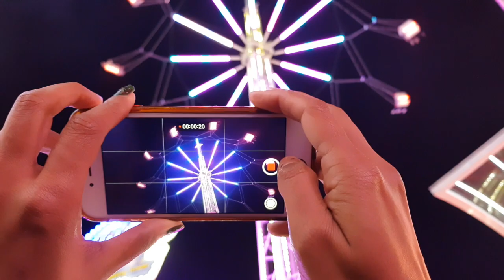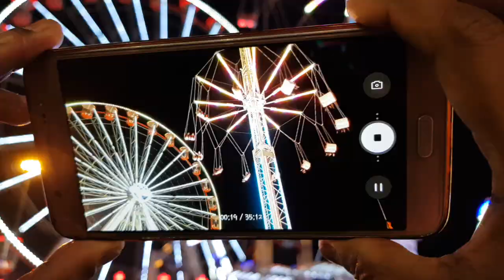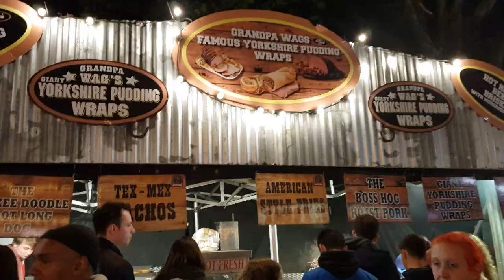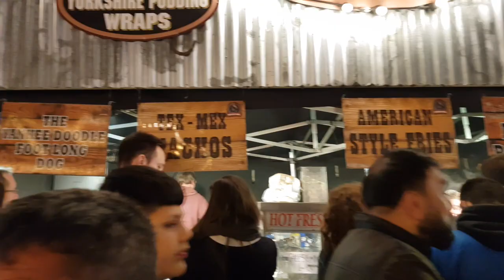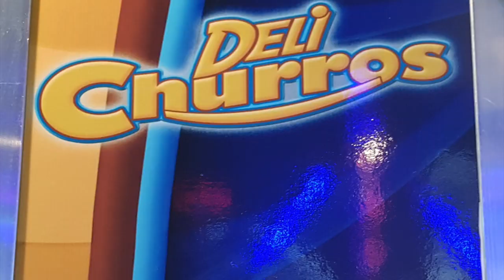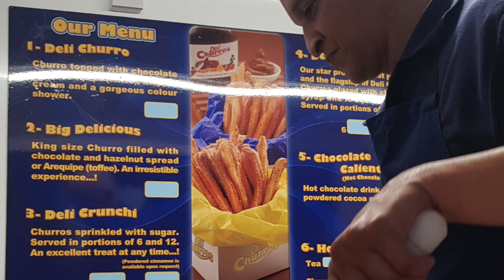RIDES IN GOOSE FAIR🎪 🎢 🎡 ENGLAND, NOTTINGHAM | VLOG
goose fair 2019#nottingham goose fair 2019#fun&laughter#thrilling rides#giant wheel#lucky games#dodgems# yummy food stalls#children rides#

RIDES IN GOOSE FAIR, ENGLAND, NOTTINGHAM - 2019

A great historic fair of more than 700 years long, it takes place in The Forest Recreation Ground in Nottingham England, a mile away from Nottingham City Centre.  It's an open space and a recreation ground, just a mile from Nottingham City Centre. A huge statue of a goose is installed beside the street of forest ground, a symbol of goose fair. The name Goose Fair is derived from thousands of geese that was brought from Lincolnshire to Nottingham England to be sold each year. It started long back in 1284 which is more than 700 yr old. Earlier the fair was for 8days and it was cancelled in 1646 for an outbreak of plague and again during the 2world wars of 20th century.